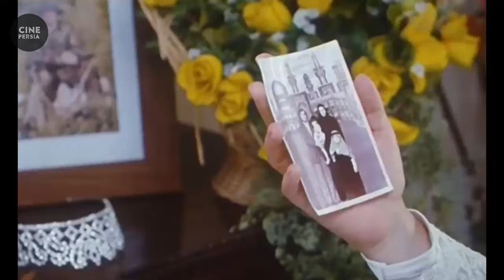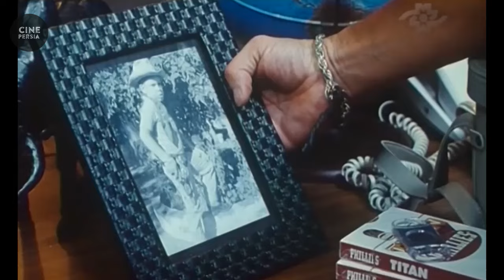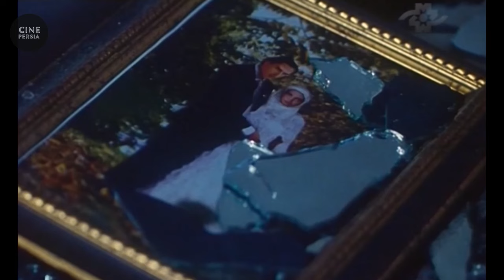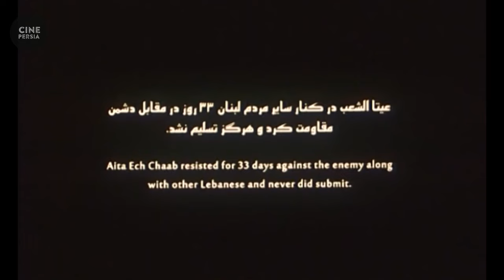فیلم کامل سی و سه روز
خلاصه داستان📍
این فیلم به مقاومت مردم لبنان در جنگ سی و سه روزه حزب الله لبنان در مقابل حملات رژیم صهیونیستی می‌پردازد.

🎬 فیلم ایرانی سی و سه روز | دارین حمزه‌ و پیر داغر | Film Irani 33 Rooz 🎬

لیست بازیگران 🔻
دارین حمزه‌, پیر داغر, باسم مغنیه, یوسف الخال, هادی طراد